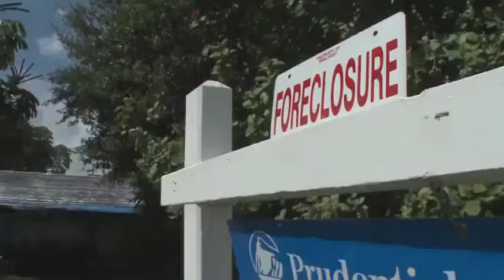Never Give Up! Great Inspirational Video